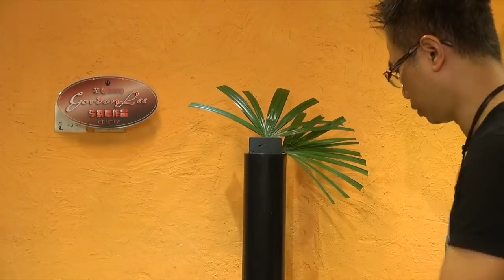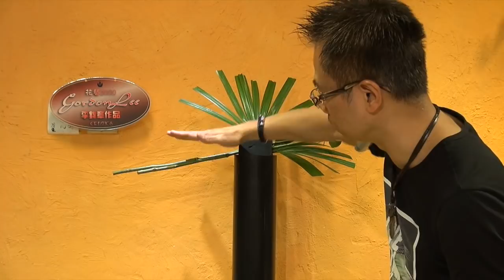Flower Arrangement-Elementary level lesson 8 "Che" 插花初級第8課「斜」 EL-08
7 Steps to learn flower arrangement
Flower Arrangement-Elementary level lesson 8 "Che"
插花初級第8課「斜」 EL-08
- 2013年於澳門旅遊學院擔任花藝導師
- 2013年有超過25件作品獲刊登於國際權威花藝雜誌
- 01年獲節目主持人顧紀筠小姐專訪 ecmind.com
- 03年獲東方報業集團太陽報專題訪問
- 04年獲TVB週刊專題訪問結婚花球製作心得
- 04年獲國際蘭花博覽會委任指定場館設計師
- 09年創立首個Youtube香港插花示範頻道Gordon Lee
- 12年成立首間虛擬藝術館 Gordon Lee's Art Gallery
- 99至2012年間共到過80多間教會開辦教會插花班
- 24年教花經驗，學生人數超過6,000名

花藝2000地址:
香港九龍太子道西162號華邦商業中心12字樓1207室

- Acquired over 7,300 worldwide Subscribers from Gordon Lee Channel as at Mar.2014
- 26 years of teaching experience , with more than 8,000 students since 1988
中文地址:
花藝2000
九龍太子運動場道21-27號
運泰大廈2樓 B3室

英文地址:
Floral Art 2000
Rm B3 2/F Right Time Building
21-27 Playing Field Road
Prince Edward Kowloon